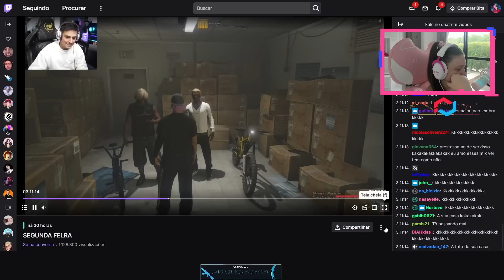MARI REAGINDO A REUNIÃO DO CONOR COM O TODYN E NINJA PRA POR A PARIS NA LINHA | Cortes da Marifps